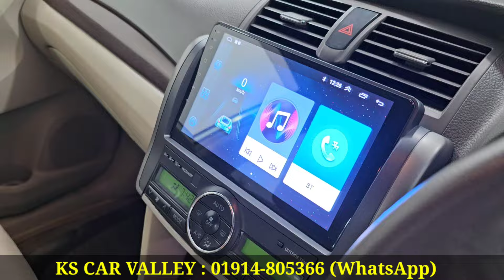কিনলেই জিতবেন সোনার টুকরা । Toyota Allion Price In Bangladesh । Used Car Price In Bangladesh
KS CAR VALLEY
249/250/251 Tejgaon Industrial Area, Near Rohim Metal Mosjeed Dhaka-1215